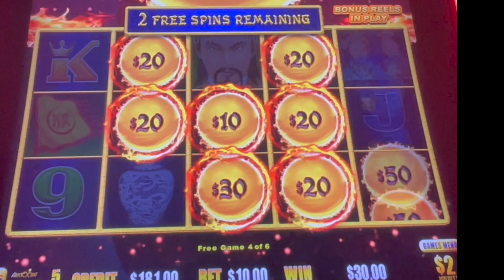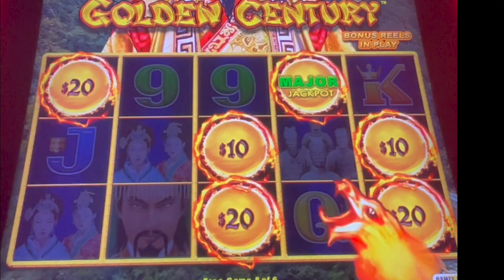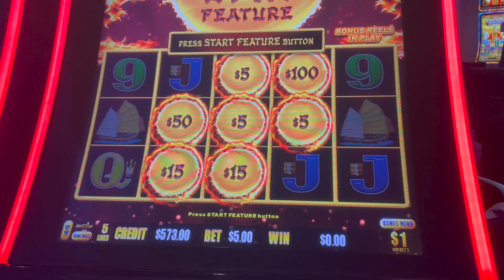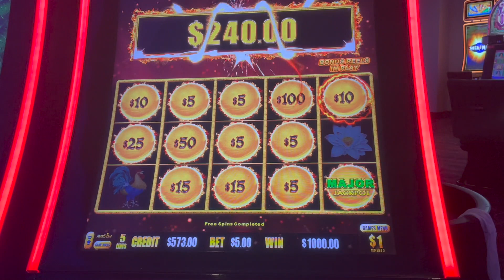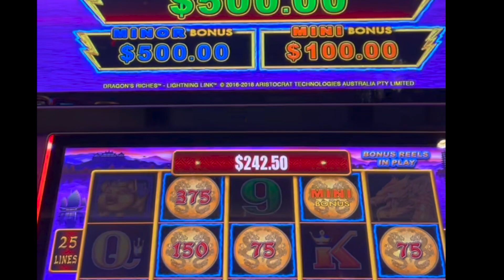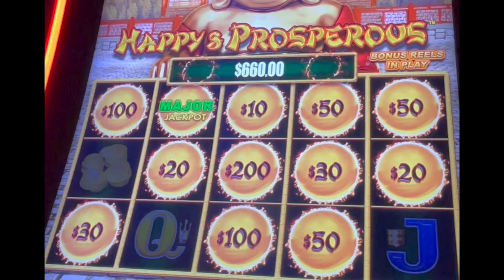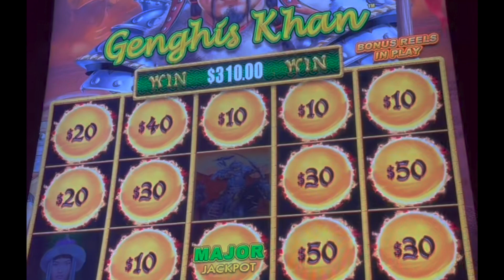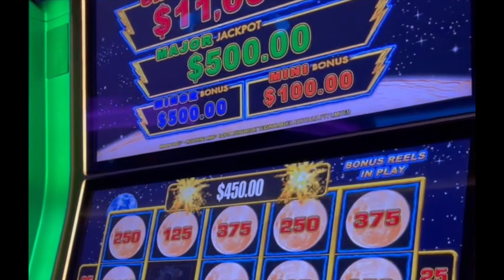Surprise Major Jackpots!! Dragon link Lightning Link WIns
Some of our best Major Jackpot Hits from the past couple months!! We love surprise Major Jackpots it makes chasing maxed out major jackpots so much fun at the casino.  Dragon link and lightning link slot machine hits

Join our Facebook group "Major chasers ⚡️" and be part of the biggest lightning link community!!